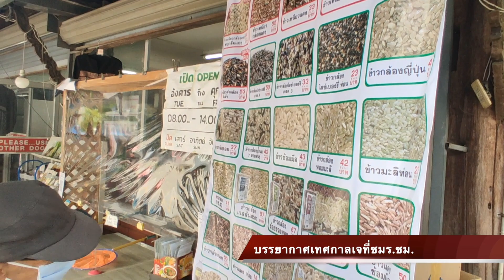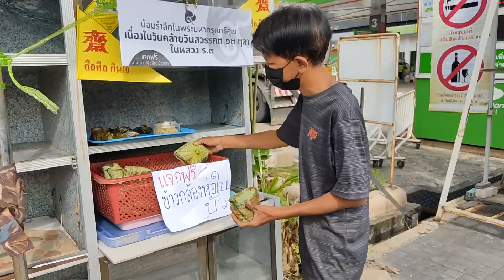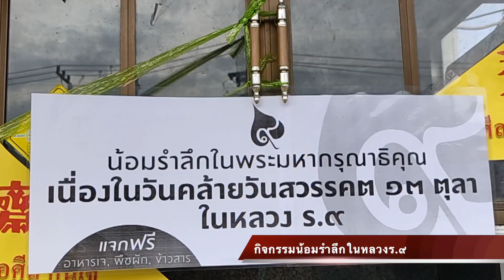641017 บรรยากาศงานเจที่ ชมร.ชม. ปี ๒๕๖๔